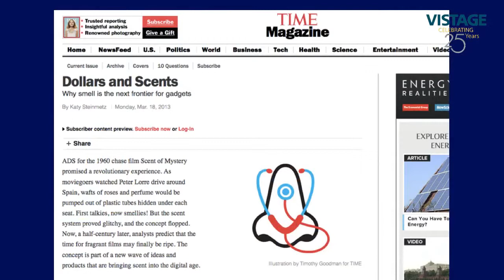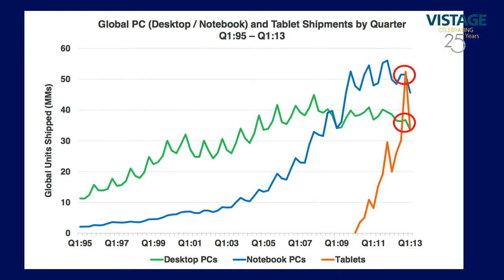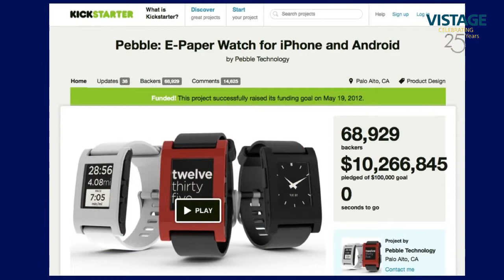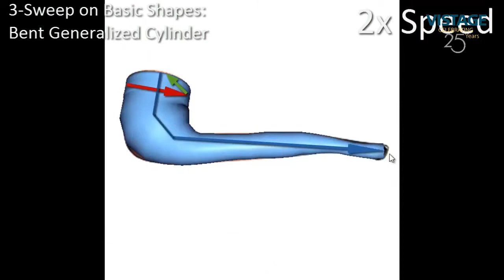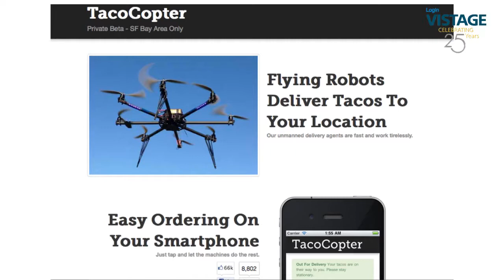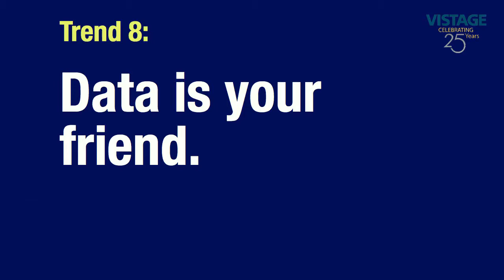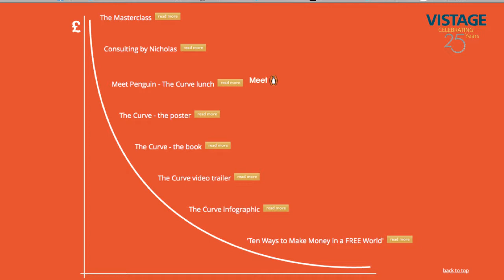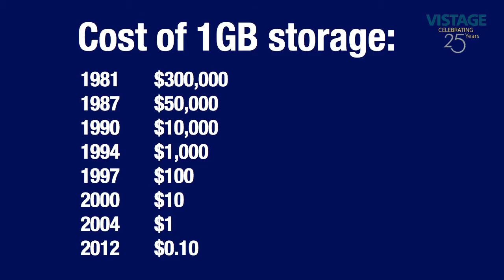David Rowan keynote: 10 Trends Transforming Your Business